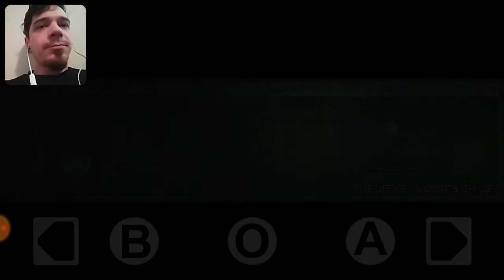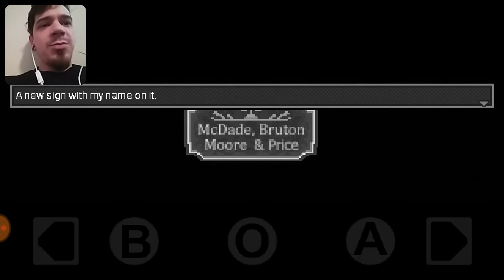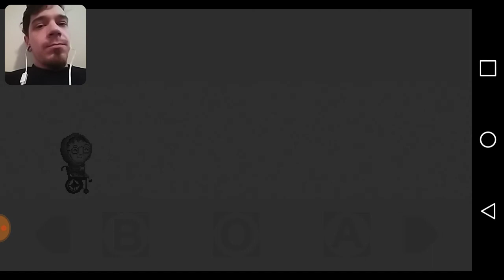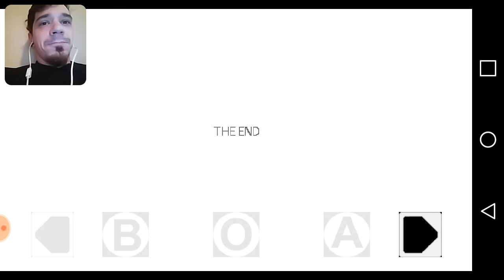Distraint Pocket Pixel Horror - EPS 9 - The End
Our mind has finally gotten the better of us. We will no longer have to worry about the problems of this world. The End.